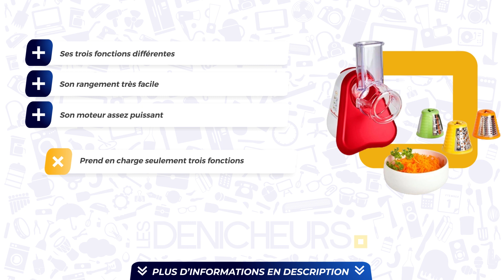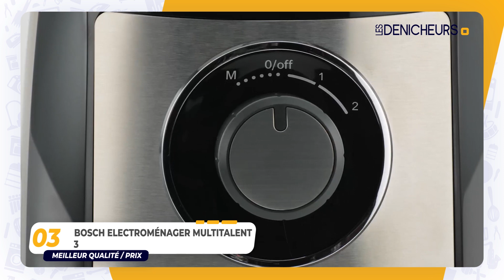ROBOT MULTIFONCTION HACHOIR - Comparatif & Guide d'achat [NOUVEAUTÉS] 2024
🥇Moulinex Express rouge ✔️
🥈AmzChef Hachoir Électrique ✔️
🥉Bosch Electroménager MultiTalent 3 ✔️

Sommaire de la vidéo :
00:00 Informations & introduction sur notre top 3
00:26 Le premier de la liste notre meilleur Choix
01:20 Notre test du coup de coeur de la liste
02:16 Avis bien détaillé du modèle meilleur Qualité/Prix